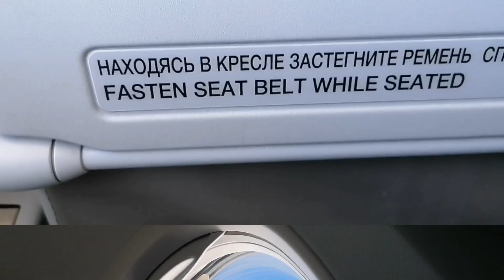ЛЕЧУ ДОМОЙ С МОСКВЫ!🌏❤️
Всем привет!
А вот и новое видео!
Я прилетела домой с Москвы!
И хочу сообщить вам новость, наверняка радостную!
Следующее видео будет разговорным!
ЖДИТЕ!🔥❤️